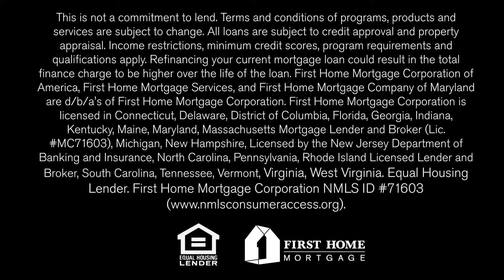Navigating Real Estate Success: The Power of Teamwork in Today's Real Estate Market!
Join us in exploring how Jenny Quinn with KVS Title and Heather Devoto with First Home Mortgage work seamlessly together to provide high-touch, elevated service to their real estate agents and homebuyer clients. In today's fast-paced and competitive world of real estate, Jenny explains the mission is clear: the combined commitment and efforts go beyond ensuring that every real estate transaction is not just a deal, but a remarkable experience.

Discover why collaboration is crucial in navigating the challenges of the market. 🗝️💎